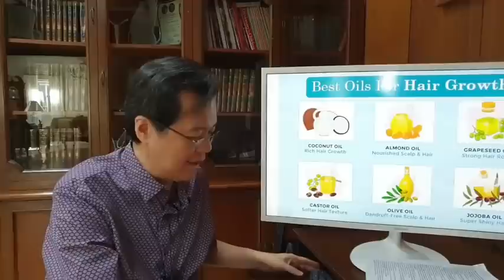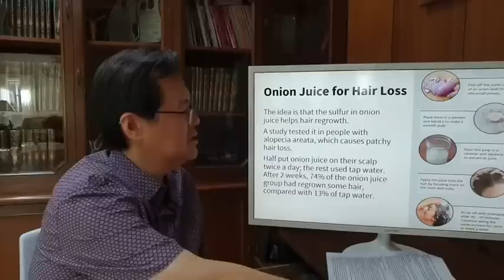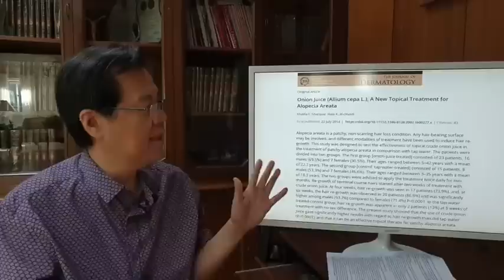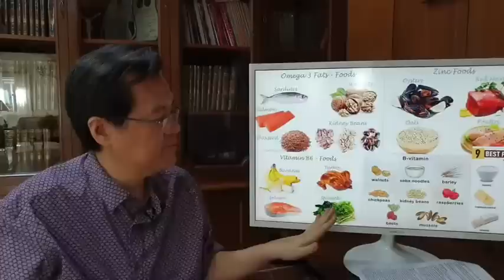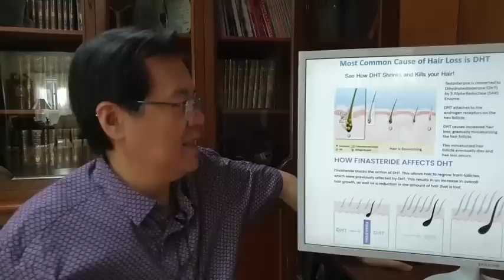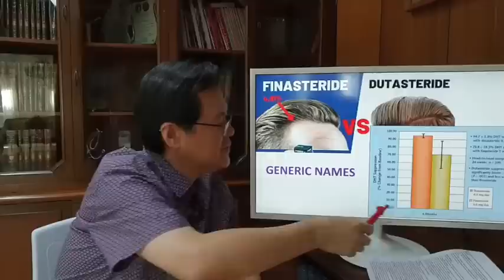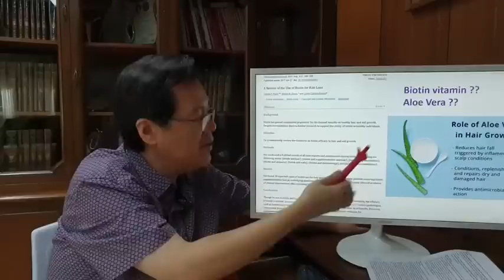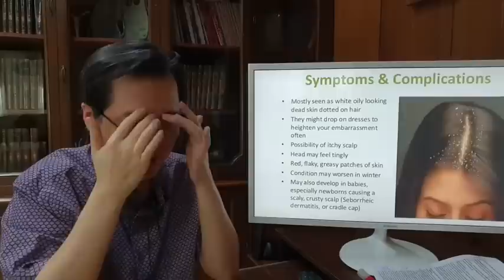Buhok Nalagas: Puwede Ba Coconut Oil, Sibuyas or Gamot? - By Doc Willie Ong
Buhok Nalagas: Puwede Ba Coconut Oil, Sibuyas or Gamot?